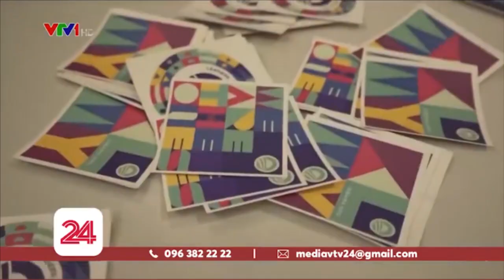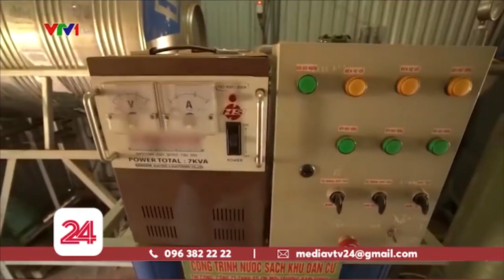HÌNH MẪU | Nguyễn Siêu Hạnh - Hành trình mang nước sạch và y tế cho đồng bào Tây Nguyên.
Chàng trai Nguyễn Siêu Hạnh 33 tuổi - Người sáng lập CLB Hành trình tuổi trẻ. Suốt 11 năm nay, Hạnh đi khắp vùng cao nguyên xây công trình nước sạch, kết nối dự án hỗ trợ y tế cho bà con, trẻ em nghèo.
Nguồn VTV24, đăng tải lại trên các kênh thông tin liên quan của Truyền hình Thanh niên.
Xem các video clip hay khác trong chuyên mục Nhân vật tại:
Xem các video hấp dẫn trong các chuyên mục khác:
Địa chỉ: 62 Bà Triệu, Hoàn Kiếm, Hà Nội